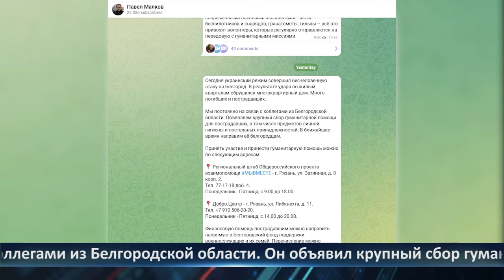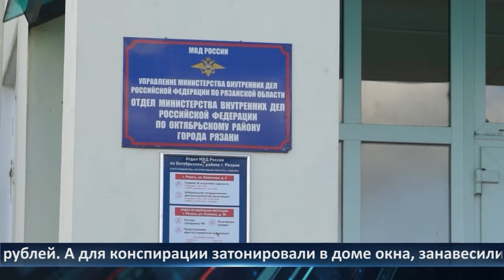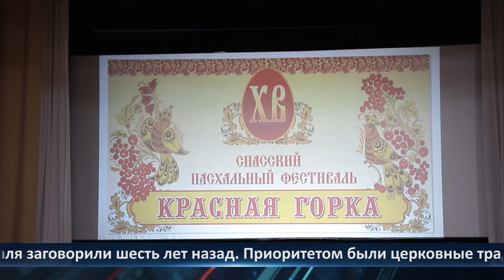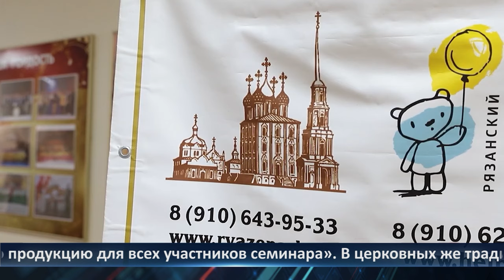День города - новости Рязани 13.05.2024